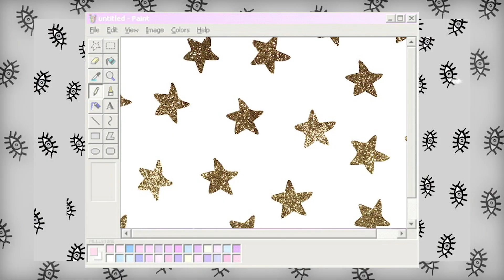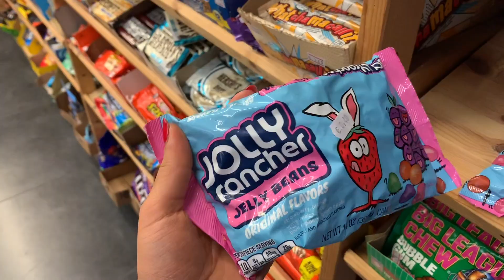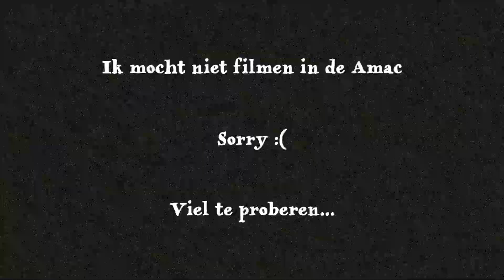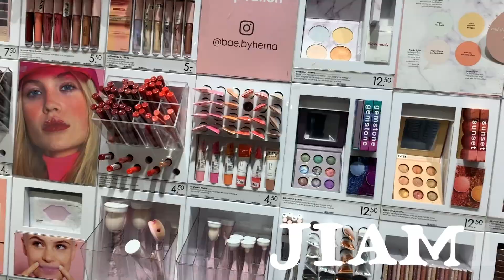Ik KOOP ALLES wat met DE LETTERS VAN MIJN NAAM BEGINT!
✪ OVER MIJ
Hoi! Ik ben Jiami, 19 jaar en woon in Amsterdam. Op mijn YouTube kanaal maak ik video’s over fashion en lifestyle.